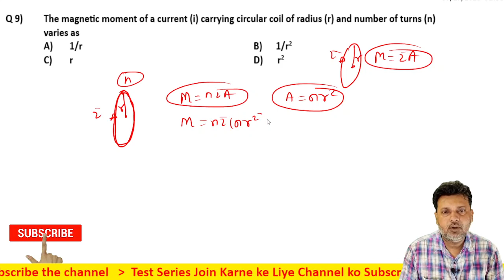9 Moving Charge and Magnetism Level 1 Test 3 by Siddiqui Sir